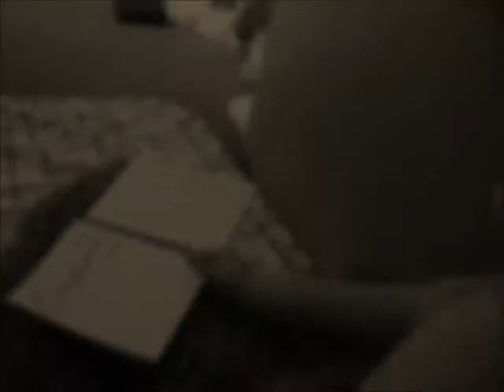QUIET NIGHT IN an elicia photoshoot